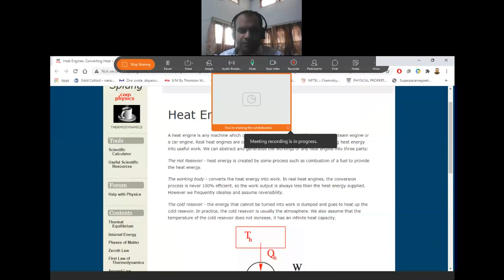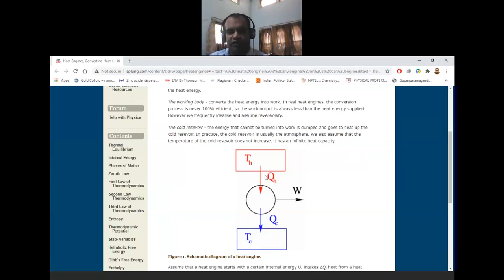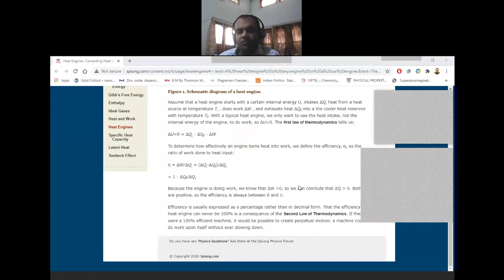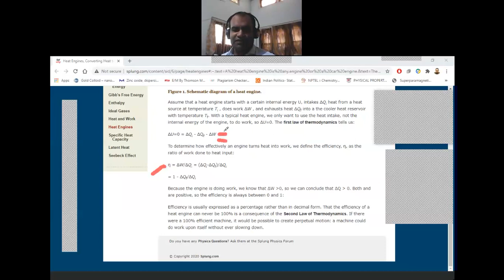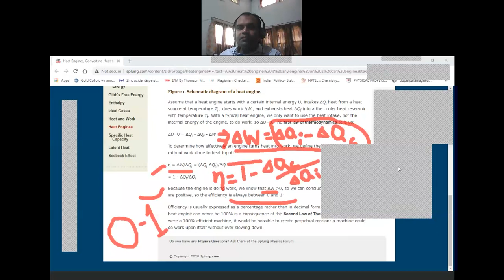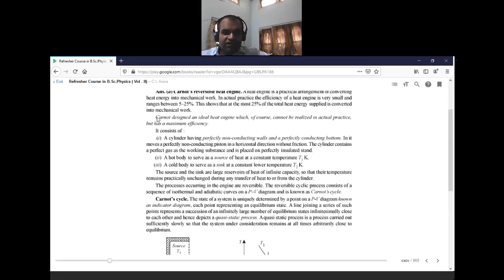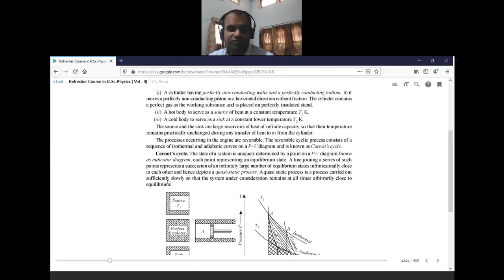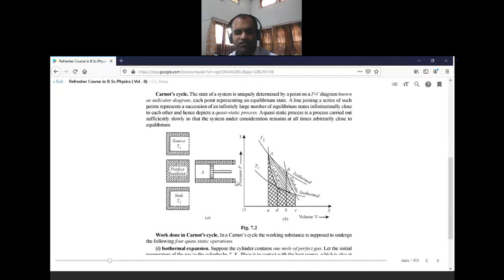Heat engines in thermodynamics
In this video, we shall discuss heat engines and Carnot reversible engines.